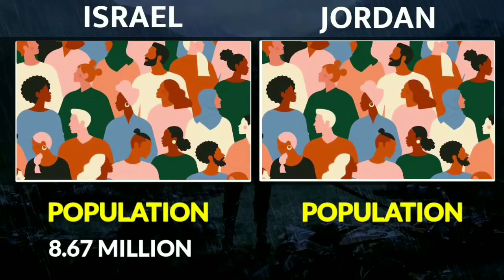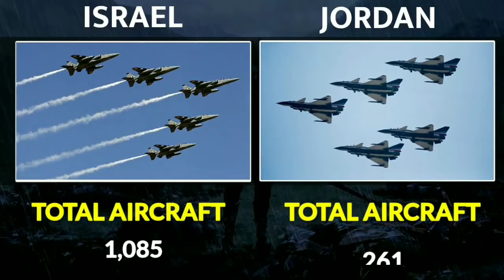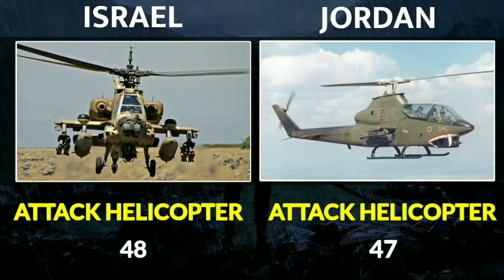Israel vs Jordan military power comparison latest update | Jordan vs Israel Military Army power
israel vs jordan military power comparison
israel vs jordan
israel military power 2021
jordan vs israel military
jordan vs israel military power 2021
jordan vs israel military power
israel military power
israel military
isael military latest update
jordan military power 2021
jordan military
jordan army power
how powerful is israel
how powerful is hal jordan
israel vs jordan military
jordan army vs israel
how powerful is israel military
how powerful jordan king